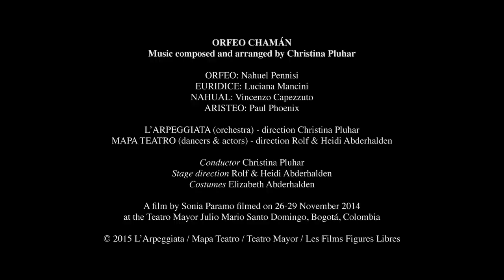L'Arpeggiata - Christina Pluhar: Orfeo Chaman - Romance de la Luna Tucumana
Orfeo Chaman - Romance de la Luna Tucumana

L'Arpeggiata - Christina Pluhar
Nauen Pennisi - Orfeo
Luciana Mancini - Euridice